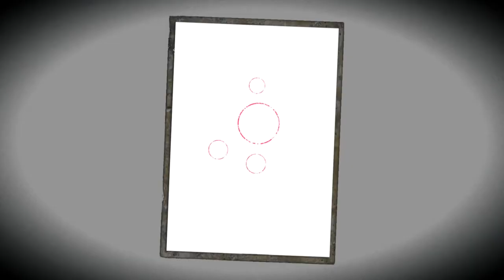Fatal Frame: Maiden of Black Water [Blind] | Episode 5 - Hide and Seek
In this episode of Fatal Frame: Maiden of Black Water [Blind], Rui's met with a terrible fate, and Ren needs to save him!